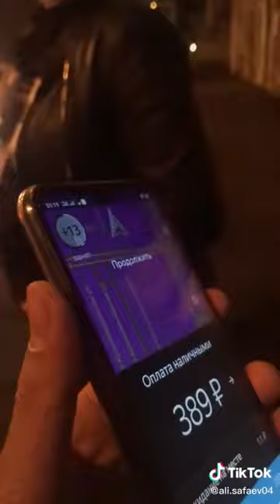Не только Мурад кидает таксистов